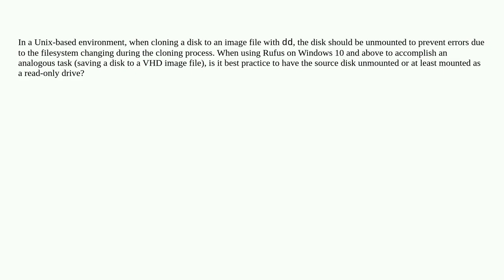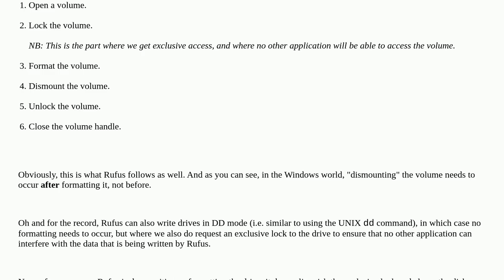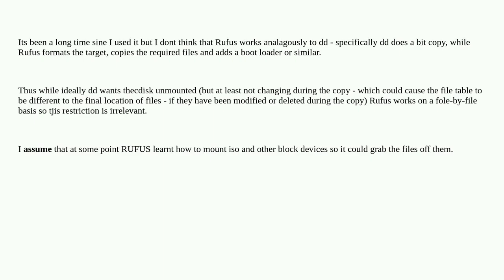Should drives be unmounted before cloning with Rufus?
A special thanks goes out to the community

  disk-image rufus